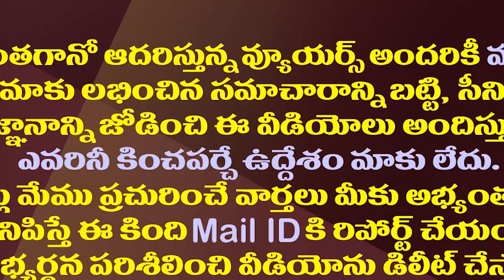చంద్రబాబుకు ఛాన్స్ లేకుండా జగన్ సక్సెస్ బాట| Visakha Summit Has Become A Success Mantra For CM Jagan